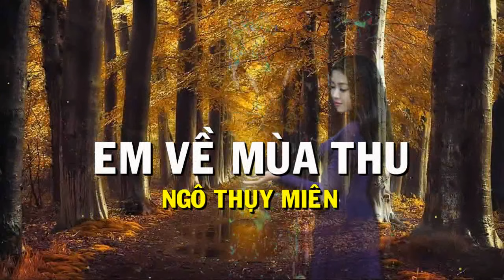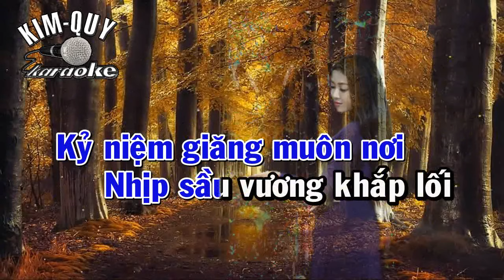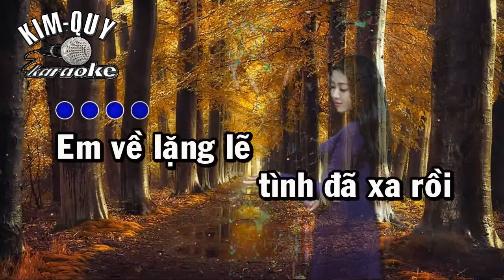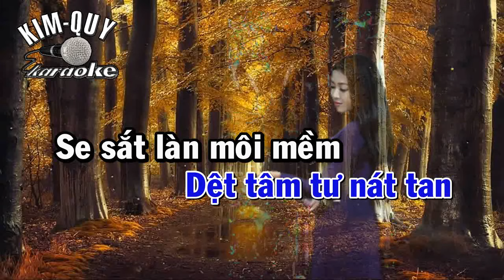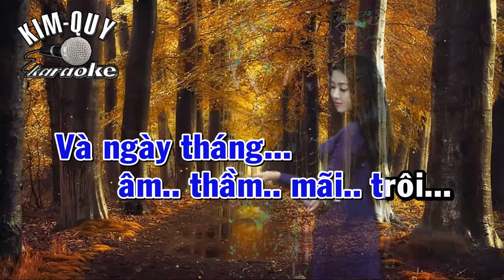EM VỀ MÙA THU ( Ngô Thụy Miên ) - KARAOKE - Tone NAM ( G/Sol Trưởng )